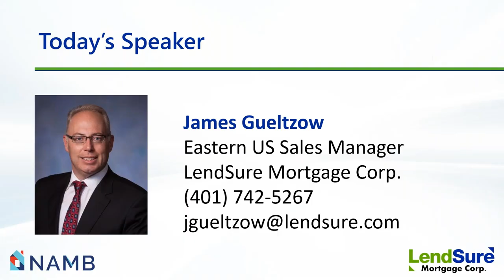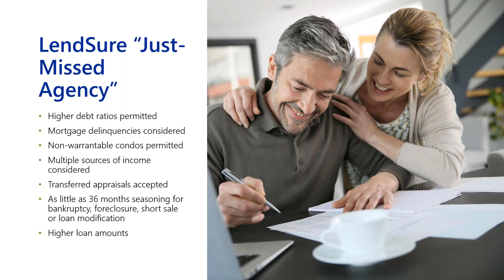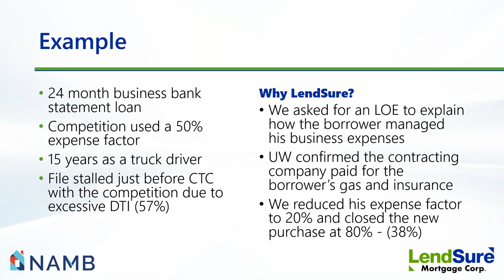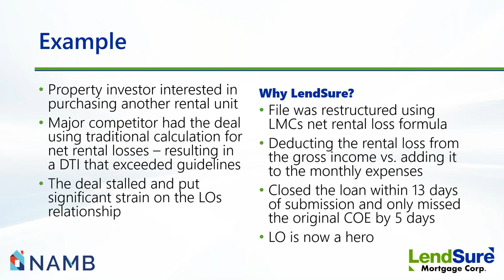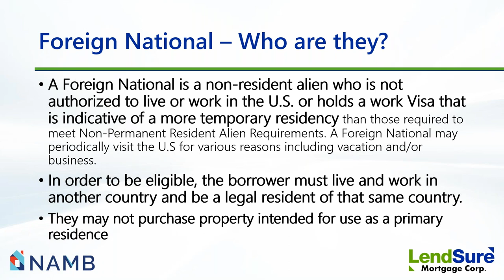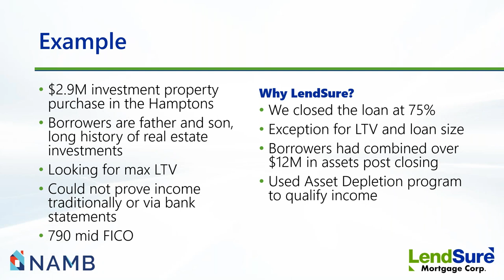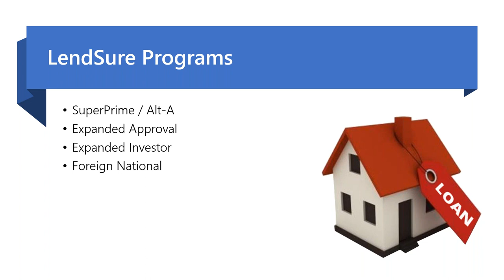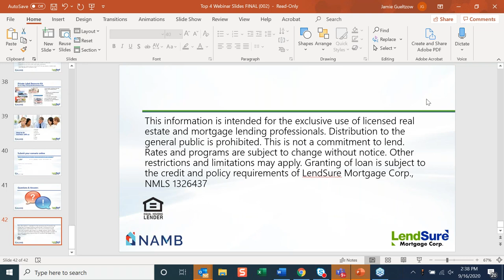LendSure: Top 5 Non-QM Ways to Originate New Mortgage Business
As the mortgage industry continues to change in these extraordinary times, make sure you have the strategies and resources to continue to grow your business through the coming months. In this engaging, but informative webinar, you’ll learn about emerging opportunities in today’s housing market and how you can capitalize on them.

Webinar Highlights:
 - Learn how to generate more business from the borrowers you see every day
 - The unique mortgage needs of business owners and how to serve them
 - How to tap into the exploding foreign national market
 - Solutions and unique programs for today’s property investors
 - How to originate more loans with larger loan amounts

This information is intended for the exclusive use of licensed real estate and mortgage lending professionals. Distribution to the general public is prohibited. This is not a commitment to lend. Rates and programs are subject to change without notice. Other restrictions and limitations may apply. Granting of loan is subject to the credit and policy requirements of LendSure Mortgage Corp. NMLS 1326437.  LendSure Mortgage Corp is an Equal Housing Lender.